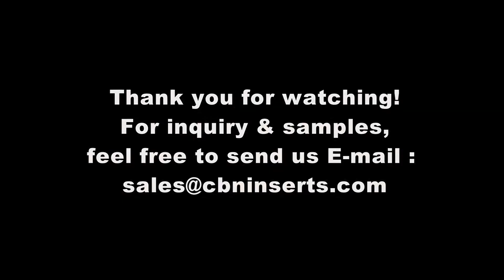Solid CBN Insert Finish Milling Guide Rail